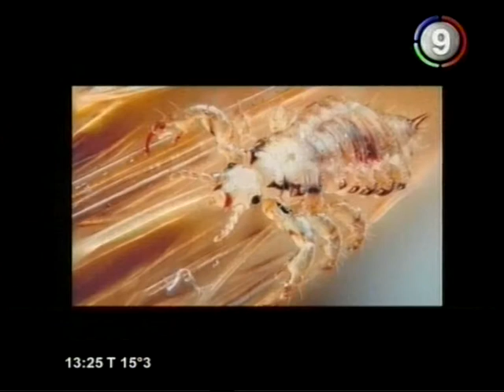Canal 9 Bahía Blanca - Títulos y más noticias